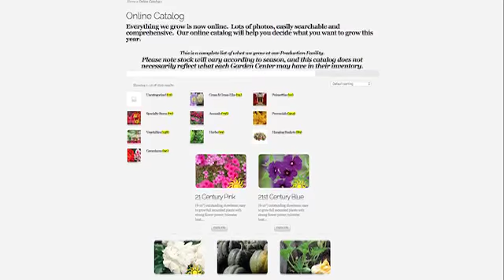Planning for Spring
Amy Jo and Ben talk about the great reasons that 2020 is the time to plant a garden.